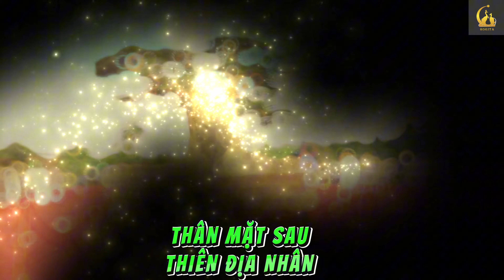So sánh THIÊN ĐỊA NHÂN TỤ HỢP với DẤU ẤN THỜI GIAN ở các góc cạnh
Hogita chúng tôi kinh doanh các sản phẩm Tâm Linh: Trầm Hương, Đá Cảnh, Đá Phong Thủy, Trà Shan Tuyết Suối Giàng. Các dòng sản phẩm Trầm Hương của Hogita chúng tôi gồm có: Nụ Trầm, Hương Trầm, Vòng Trầm, Tượng Trầm, Trầm Cảnh,  Tinh dầu Trầm. Các sản phẩm đá phong thủy, đá cảnh bao gồm: Bàn ghế đá, Tượng Đá, Đá Cảnh, Bi Cầu Đá, Sập Đá, Vòng Đá, Chặn Giấy, Đá Phong Thủy dòng đá ngọc Serpentine, Canxit. Đặc biệt chúng tôi tập trung rất nhiều các sản phẩm Đá phong thủy, đá cảnh tâm linh: Lăng Mộ, Tiểu Quách, Bàn Thờ, Đồ Thờ, Quan tài đá.